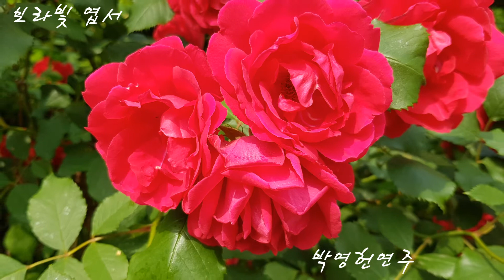보라빛 엽서 클라리넷 연주입니다.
클라리넷으로 연주해본 보라빛 엽서 입니다.
이 곡을 들으시고 좋은 하루 되세요 ~~